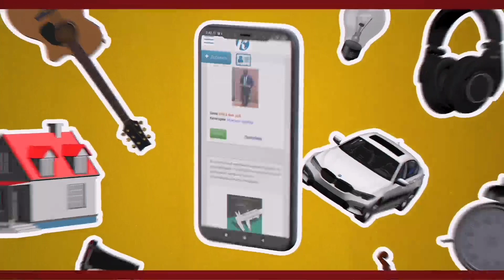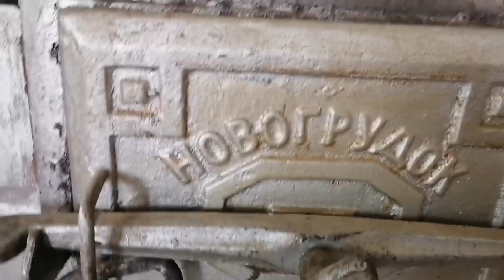ОБЗОР ДОМА НОВОГРУДСКИЙ РАЙОН /АГРОГОРОДОК ЩОРСА /ПРОДАЕТСЯ ✍️👍☕